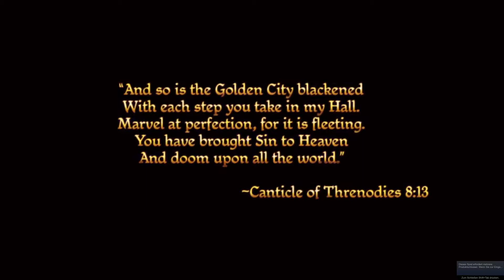Let's Play Dragon Age Origins - Episode 1 - Designing my character (English)